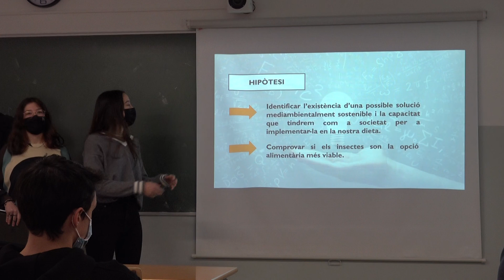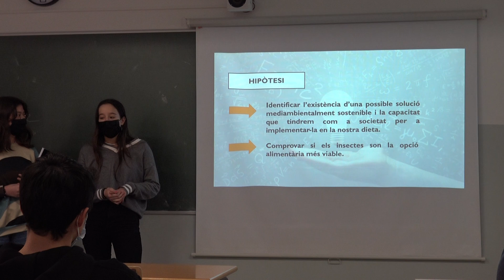Mostra TRs per 1r de batxillerat II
Els aLumnes de 2n de batxillerat que acaben de finalitzar el procés del TR, donen algunes pautes als alumnes de 1r per orientar els seus futurs treballs.